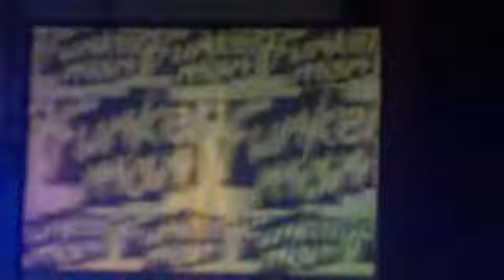Funkerman plays - 3 Minutes to explain ( Fedde Le Grand ) @ Soundlovers Zrenjanin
Special thank to Darko Dabić for this fan video!